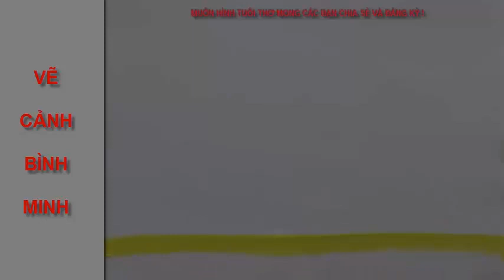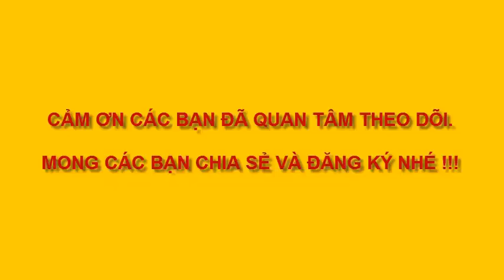PHONG CẢNH HOANG DÃ